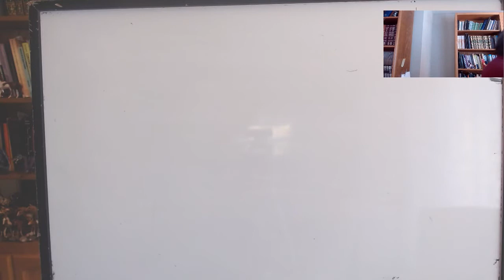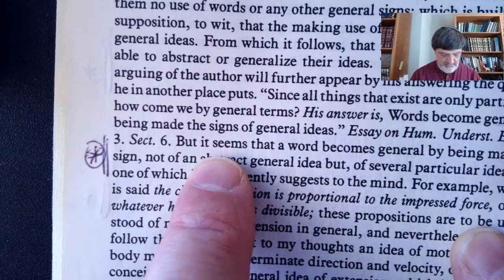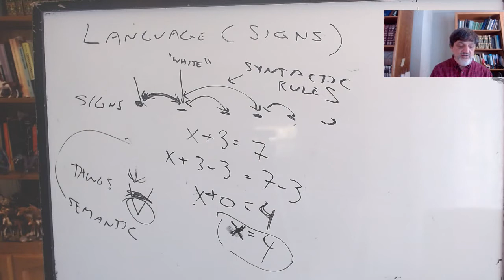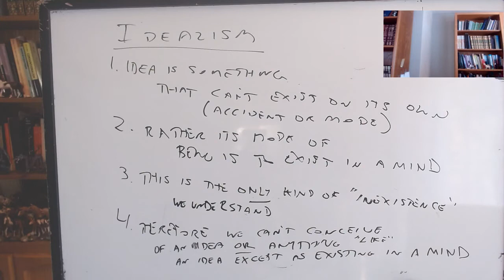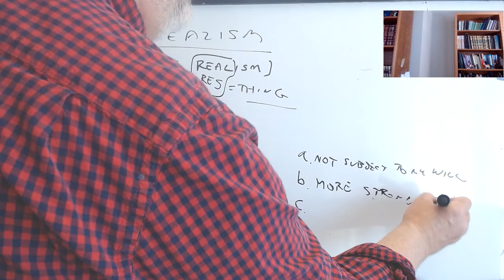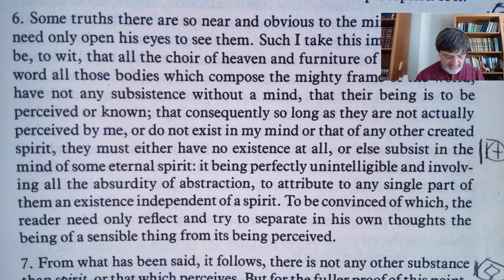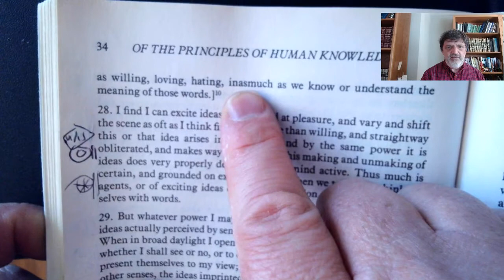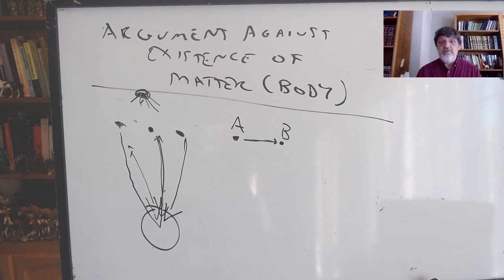Empiricists: Berkeley, lecture 2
PHIL 100C, UC Santa Cruz, Spring 2021, lecture of 5/4: Berkeley, Principles, Part I, §§1–84